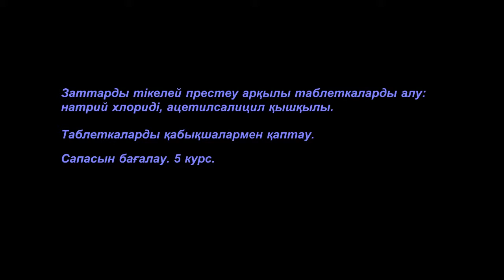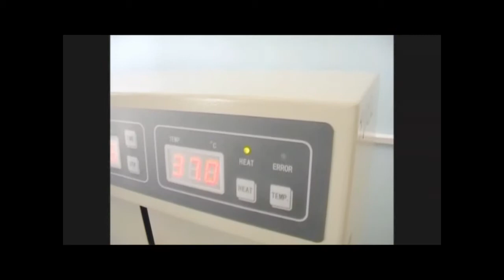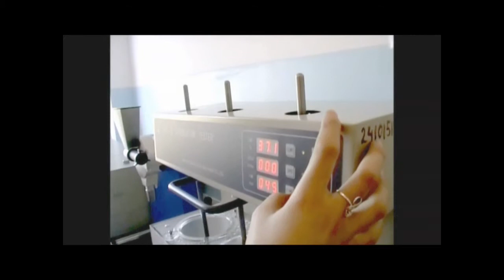Заттарды тікелей престеу арқылы таблеткаларды алу, натрий хлориді, ацетилсалицил қышқылы Таблеткала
video: v0.